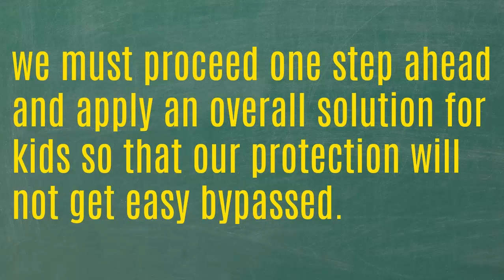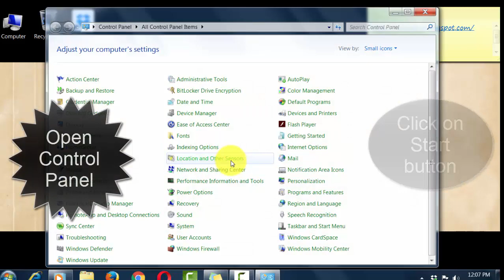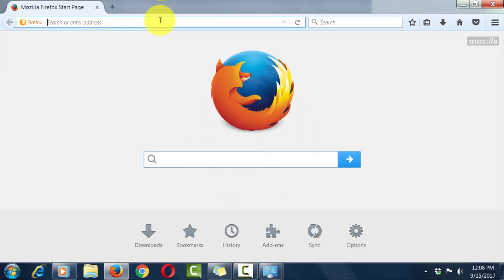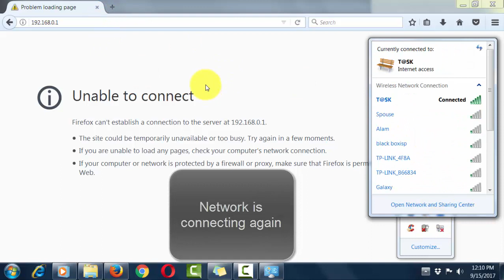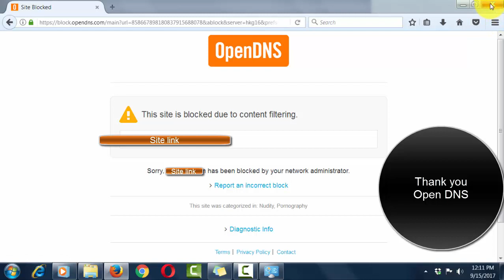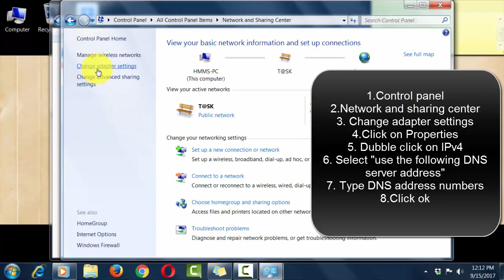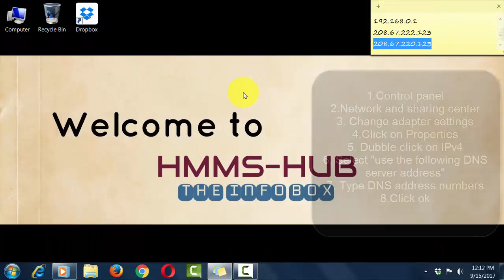Adult Websites blocking tutorial || How to block adult sites from phone, pc or wifi router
This video is about how to block porn or porn related Websites from PC and wifi router. Most parents want to block all porn related sites because they don't want to find children addicted to porn. An addiction to porn can happen in both children and adolescence, adult like has also become a major concern in today's society. Make safe your society.

Open DNS server addresses  :
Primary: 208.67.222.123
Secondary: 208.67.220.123